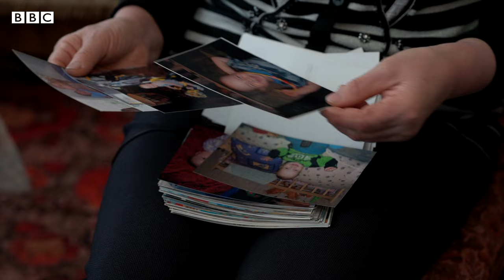Children of Ukrainian village orphaned by Russian missile - BBC World Service Documentaries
A missile attack on the village of Hroza in October 2023, became one of the biggest single losses of civilian life in Ukraine since Russia’s full-scale invasion. Once a bustling community, Hroza is now a village of orphans.

Fifty-nine people were killed in the strike. Not a single family was left untouched by this tragedy.

The BBC's Zhanna Bezpiatchuk investigates.

00:00 Intro: A Village of Orphans
01:10 A deadly attack kills 59
02:17 Valentyna's despair
03:43 'How can we abandon our children?'
04:12 An empty village
05:57 Valeriy's heartbreak
06:44 The front-line draws nearer